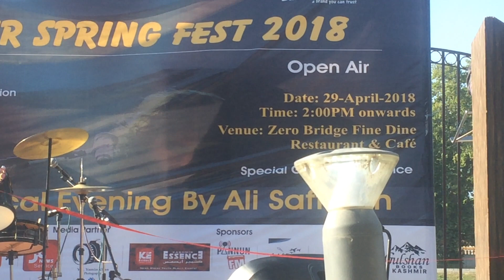Ali Saffudin | Gah Cheon | Kashmir Spring Fest 2018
Kashmir spring fest was held at zero bridge fine dine Srinagar, Kashmir Organised by Tarvij kashmir With The Kashmir Gallery as Online Partners.